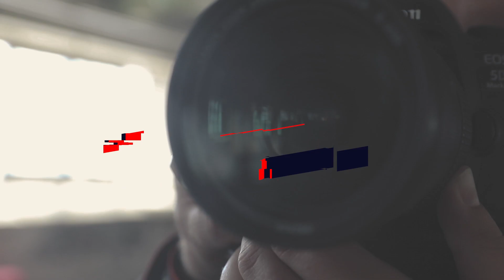Honest Monday - Der beste Marketing Tipp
Ich war für euch auf der ABC Star Konferenz unterwegs und habe von Experten den besten Tipp für euer Marketing gesammelt.